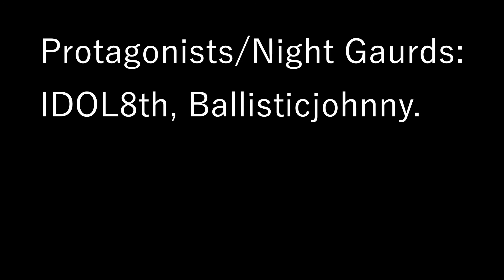FNAFCraft [Minecraft] Season 1 EP 1 The Tour (ft Ballisticjohnny) Night 1